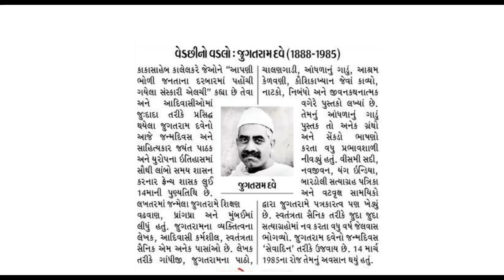State's Talk જુગતરામ દવે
આજ નો મુખ્ય દિવસ